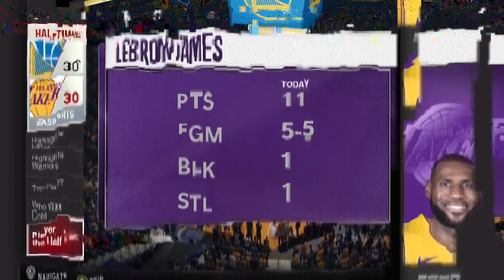NBA Live 19 Lakers vs Warriors (FULL GAME)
LISTEN TO MY WRESTLING PODCAST: "THE LEGIT SHOOT PODCAST" - LIVE ON YOUTUNE, SPOTIFY,  APPLE PODCASTS, AND WHEREVER YOU GUYS GET YOUR WRESTLING FIX! LIKE

SC: @Glorin33